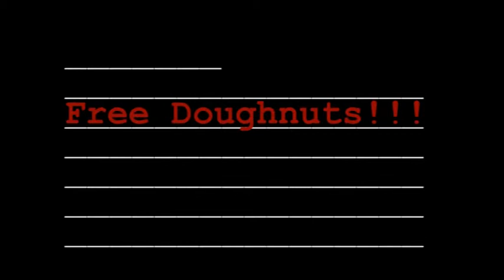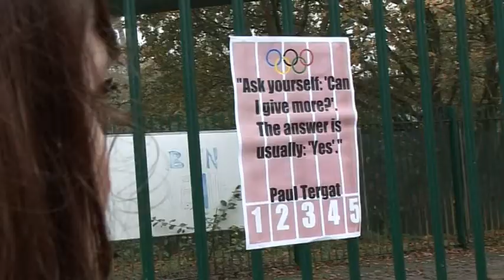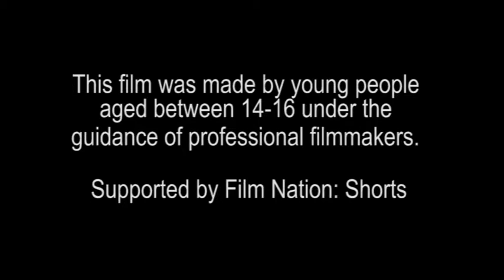Free Doughnuts!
City Eye facilitated production on this Film Nation Short, "Free Doughnuts!". Film Nation Shorts is a competition for young people aged 14--25 to make short films, telling their own stories in their own way. Made by talented young people from Great Oaks School in Southampton, City Eye worked with them over two days to produce this 3 minute film based on the Olympic Ideals of Courage, Determination, Equality, Excellence, Friendship, Inspiration, Respect, and Truce.

Please, following the link to watch and vote.